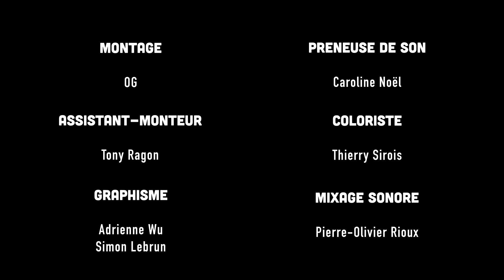Nico vous mijote - Les pogos-panko de Patrick Drolet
Nico reçoit son ancien coloc et ami, le comédien Patrick Drolet.